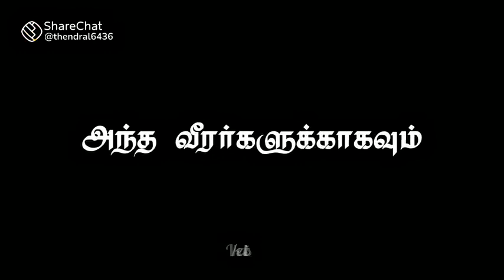February 14 no lovers day today blackday